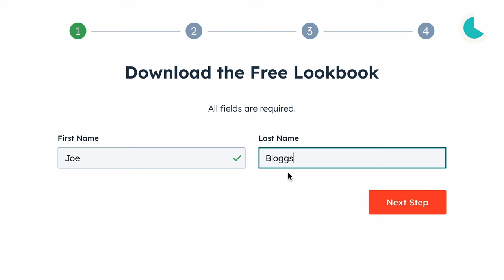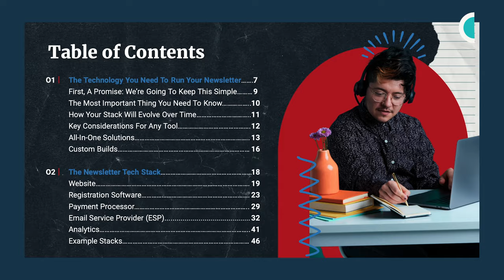3 Surprising Traits That Make You Likely To Succeed | Alex Hormozi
Alex Hormozi breaks down the 3 most common traits of hyper-successful people. Why do we admire high achievers? What key concept allows high achievers stand out from the average person? What are the two forces that drives high achievers in the first place?